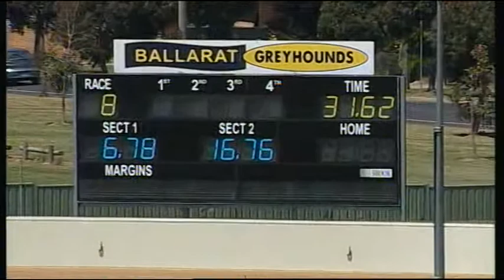BAL MON 13 NOV 17 R8